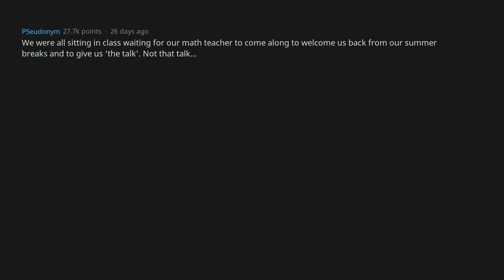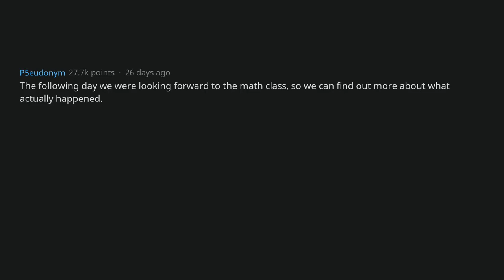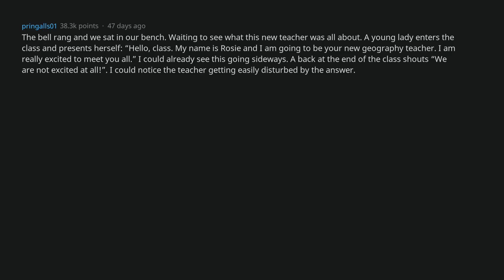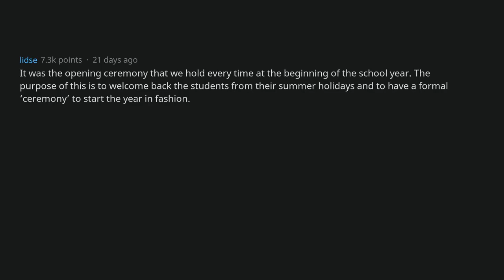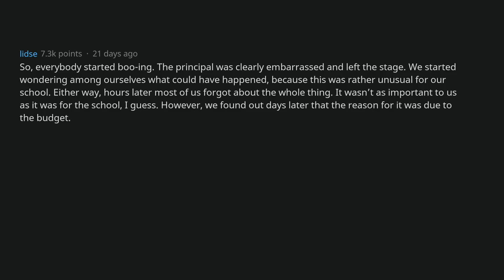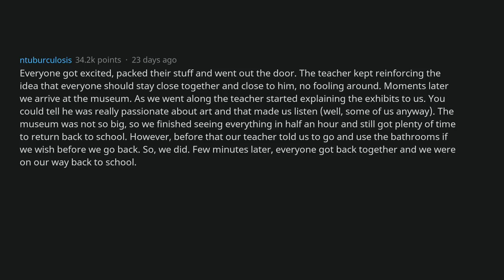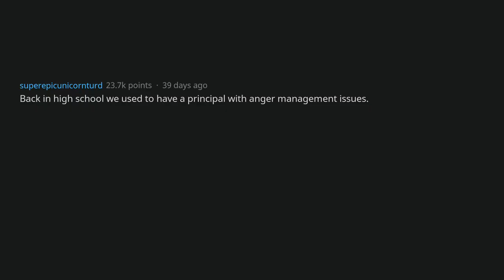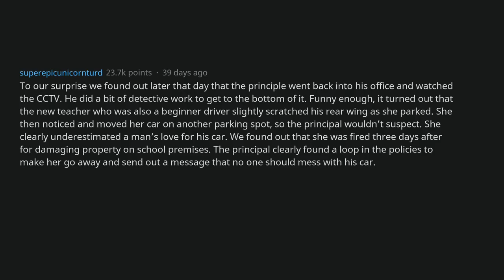When The Teacher Got Fired On His First Day In School [AskReddit]